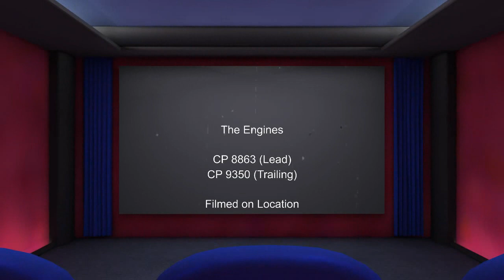Westbound Mixed Train May 17, 2020